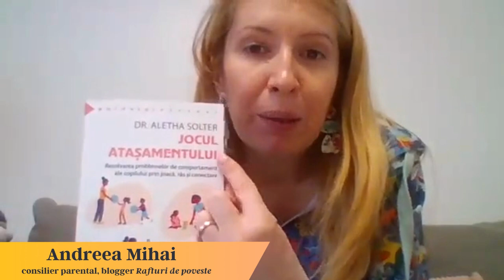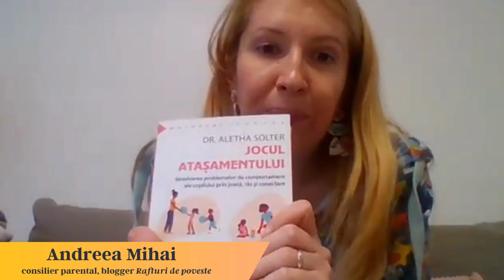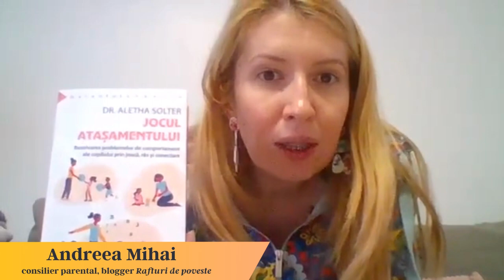Andreea Mihai | Jocul atașamentului, Aletha Solter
Andreea Mihai (consilier parental, membru fondator consiliereparentala.ro, blogger Rafturi de poveste) recomandă cartea „Jocul atașamentului" , scrisă de Aletha Solter, psiholog de dezvoltare de origine elveţiano-americană, conferenţiar internaţional, coordonatoare de ateliere şi consultant.

Jocul este o modalitate eficientă de a dezvolta și de a consolida legăturile de atașament dintre copii și părinți.  Recunoscută la nivel internaţional ca expert în ataşament, traume şi disciplină nepunitivă, Aletha Solter afirmă că prin joc, părinții pot ajuta copiii să își exprime emoțiile și să învețe să le gestioneze într-un mod sănătos. Ea sugerează că prin jocul bazat pe atașament, părinții pot oferi copiilor lor un spațiu sigur și protejat în care să se simtă liberi să exploreze și să își exprime creativitatea.

« În „Jocul atașamentului" Aletha Solter ne explică ce este acest joc al atașamentului pentru a ne conecta mai bine cu copiii noștri și pentru a-i putea disciplina. A disciplina înseamnă a ne ghida copilul pentru a respecta o serie de reguli ale societății. Jocul atașamentului este un joc care nu are reguli și poate fi făcut oriunde și oricând, poate fi inițiat de părinte sau de copil, iar rolul său este de a spori conectarea între părinte și copil. În jocul de atașament nu judecăm, nu ne tachinăm copilul, nu facem corecții. » Andreea Mihai

📖 „Jocul atașamentului. Rezolvarea problemelor de comportament ale copilului prin joacă, râs și conectare", Aletha Solter, colecția Parentaj, Editura Herald, 2023